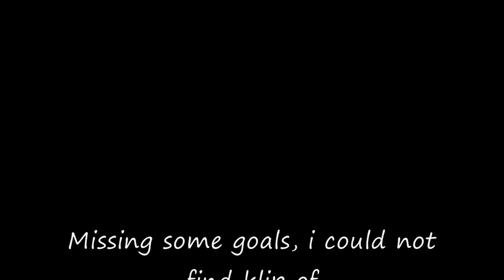Bedste Brøndby mål nogensinde - best Brondby goals ever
De bedste Brøndby mål nogensinde
The best Brøndby goals ever.